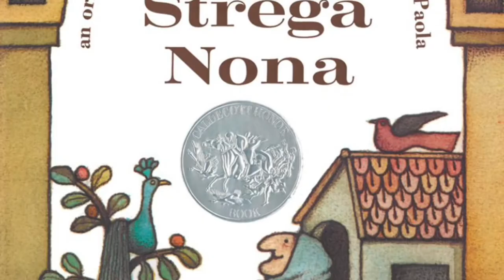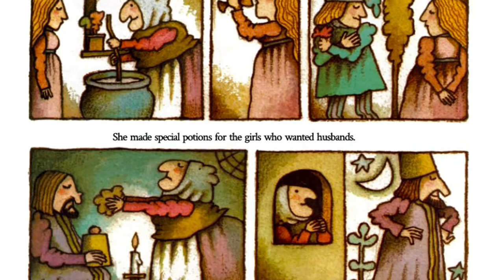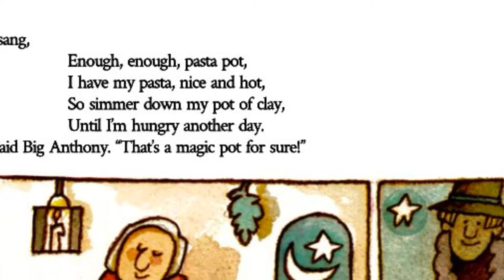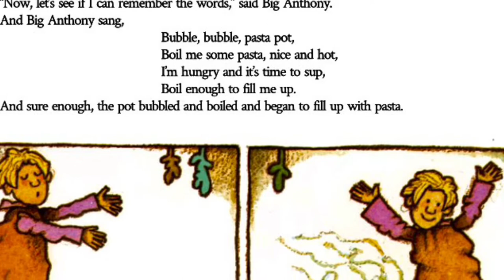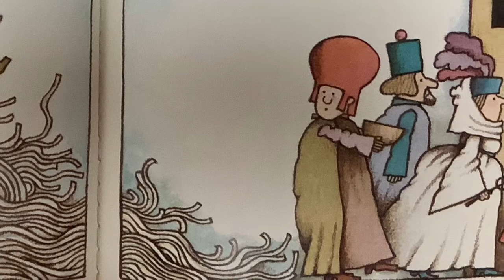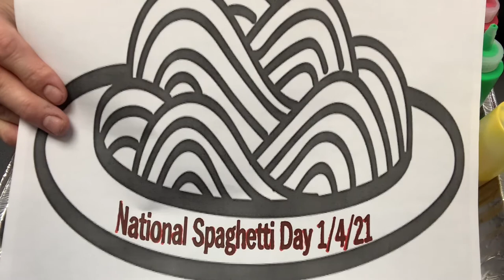WEIR Reading—Spaghetti 1/4/21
WEIR Reading Virtual Story Time 1/4/21
Theme: National Spaghetti Day
Story: Strega Nona by Tomie De Paola
Craft: Marble Painted Spaghetti
Craft to Go Kits available in Mary H. Weir Public Library’s front vestibule.